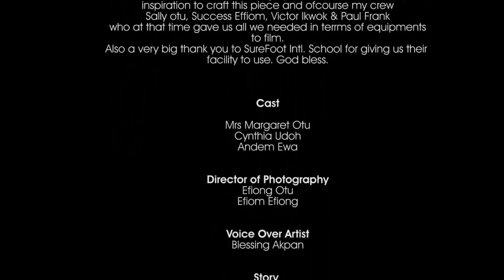Pneumonia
This is my entry for the Sony Professional competition to win an FS7 camera